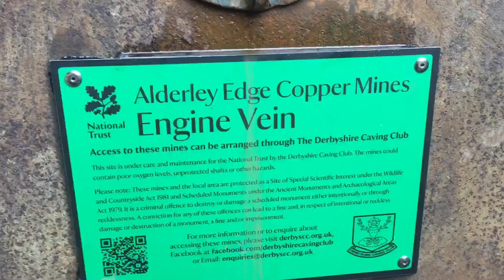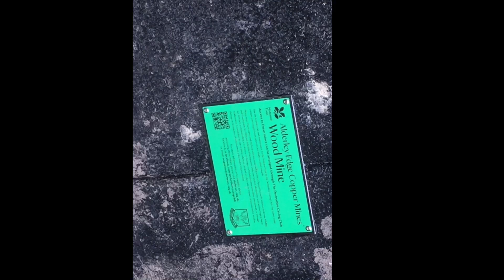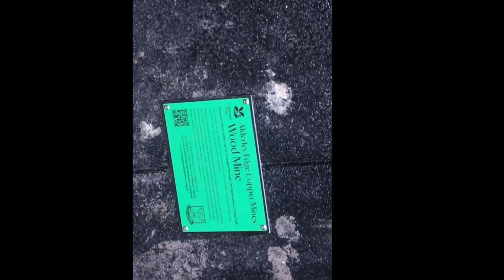Alderley Edge walk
Exploring Alderley Edge